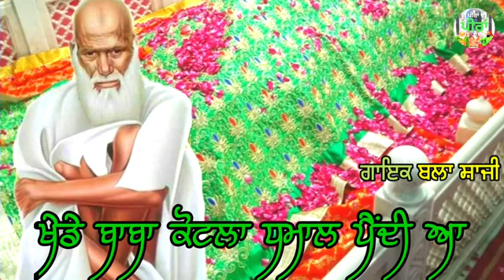Peera De Jass। ਖੇਡੇ ਬਾਬਾ ਕੋਟਲਾ_-Khede Baba Kotla _-Peer Malerkotle Wale De New Punjabi Jass Bhajan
🔷️My Sheirchat-